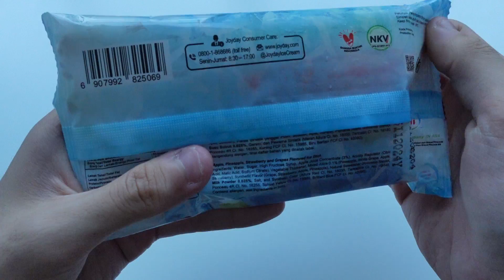Joyday Frutti Frizz Ice Cream [ASMR]